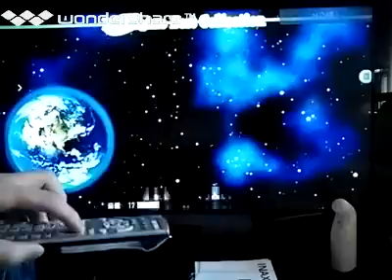[実況]「ソルジャーコレクション（PSP）」高橋名人のプレイと解説集